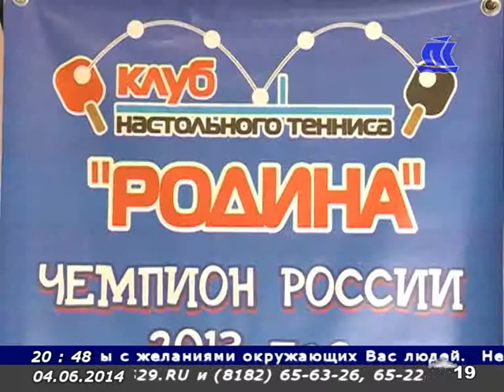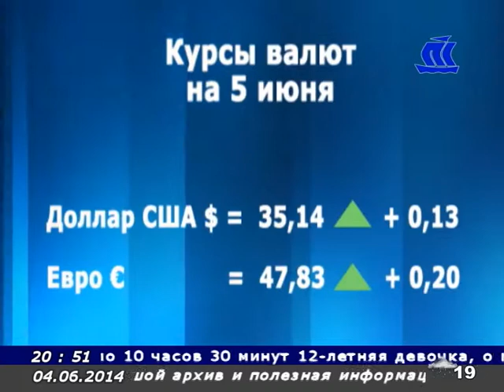Панорама Севера 04 06 14